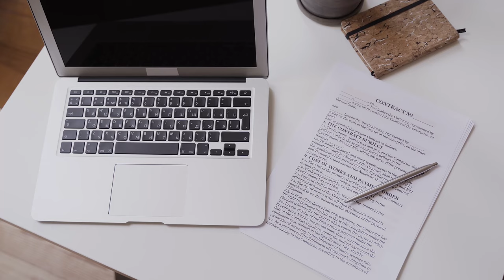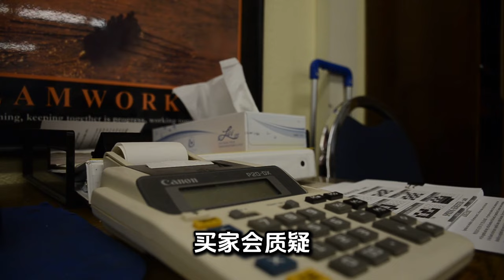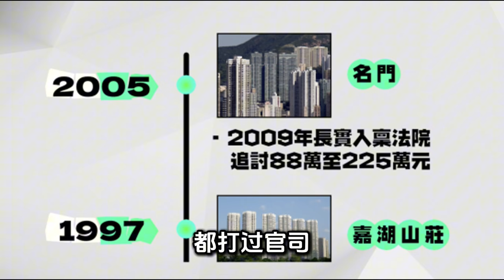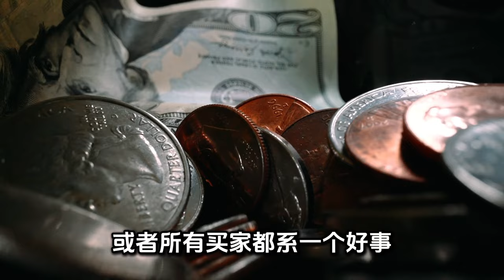長實出信追撻訂買家的差價 殺雞儆猴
WeChat：L87wong